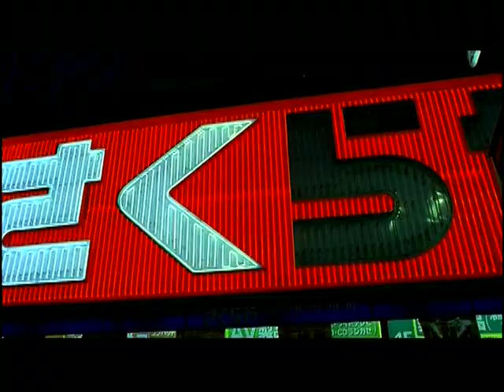Kevin Shields - City Girl (Official Music Video)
Ripped from the DVD for "Lost in Translation" (2003)